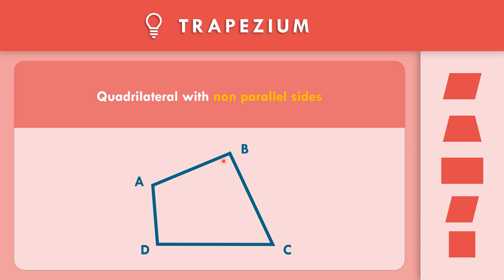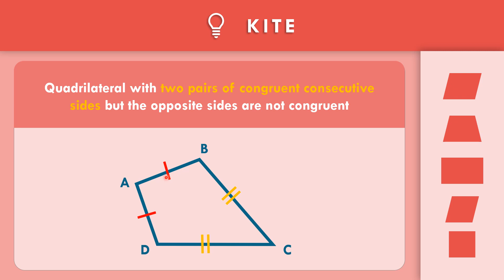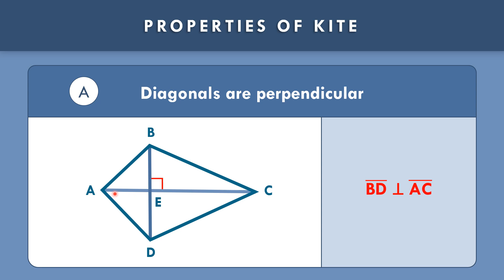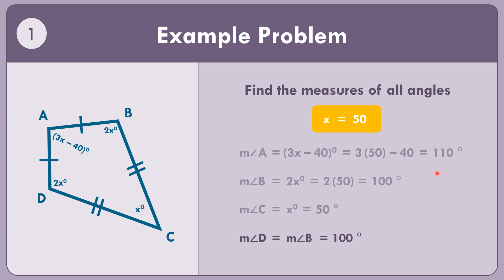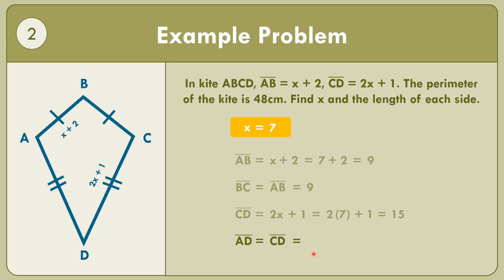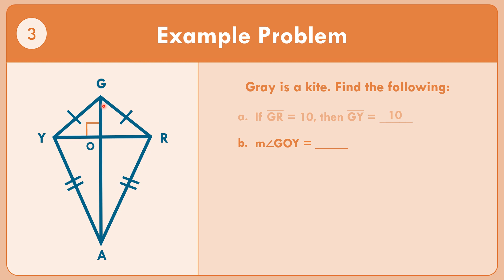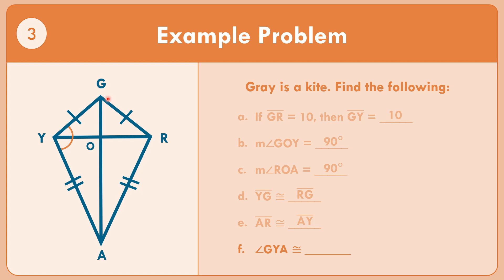(07) Properties of Kite | GRADE9 Q3